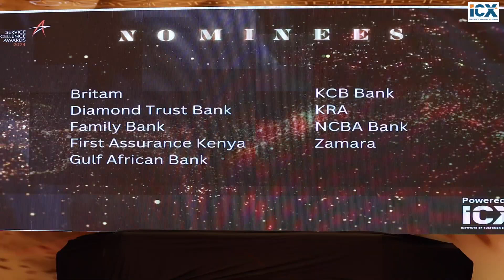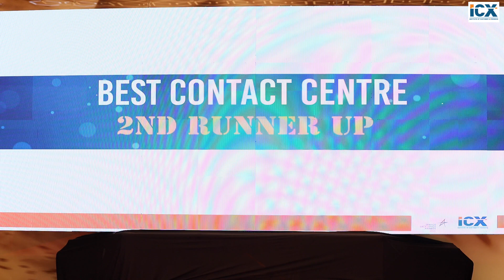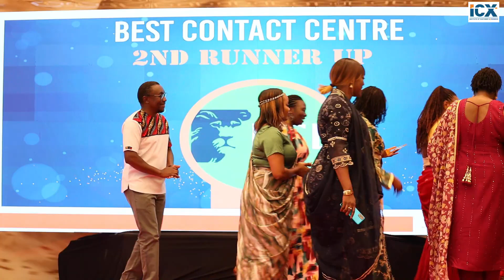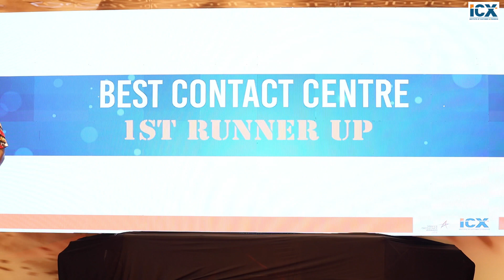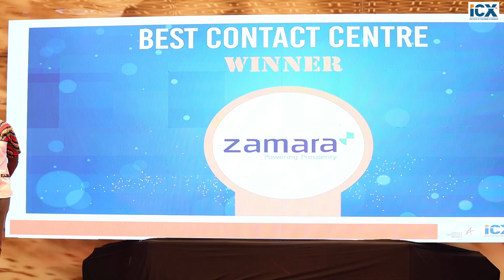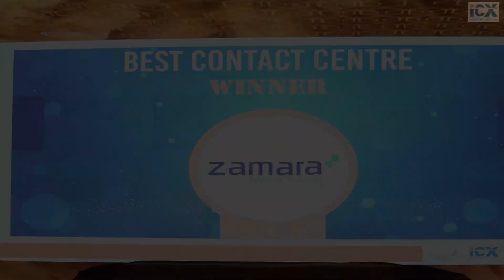Service Excellence Awards 2024 - Best Contact Centre Award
Best Contact Centre Award: Recognizing Excellence in Customer Service

This prestigious award highlights the Contact Centre that excels in managing customer interactions, resolving complaints, driving customer satisfaction, and ensuring service recovery.